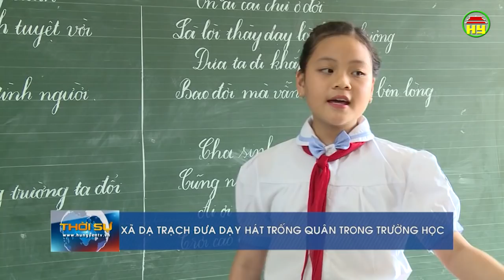Thời sự Hưng Yên thứ 7 ngày 04/05/2019.